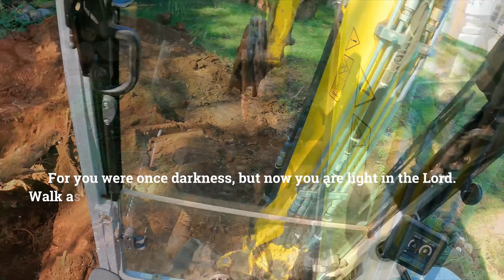🇦🇺 Rockart entertainment area 🇦🇺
Today we are in Trentham Victoria working on an entertainment area with beautiful sawn step; finishing it off with a crush rock driveway, & cleaning up the front yard